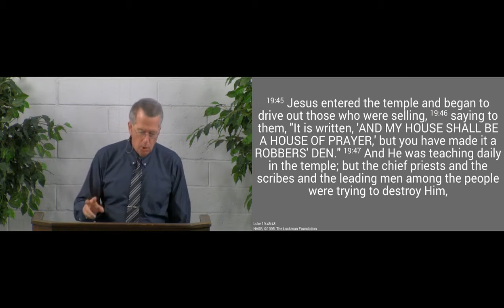200329 - Jesus Reforms His Temple - Luke 19.45-48